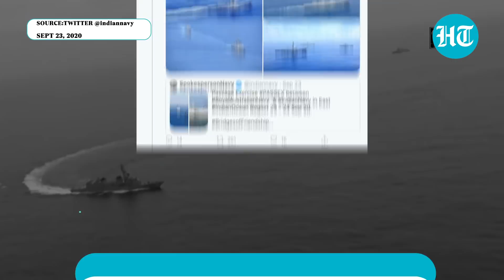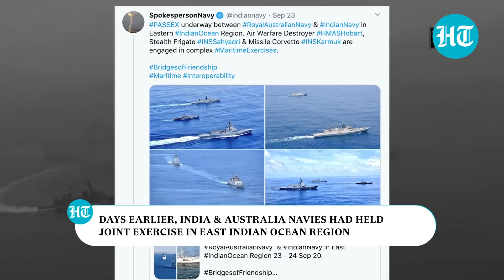Message to China as India, Japan hold joint navy exercise with warfare drills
Indian and Japanese Navies conducted joint military exercise in North Arabian Sea. Weapon firing, anti-submarine, and air warfare drills were part of the joint naval exercise. The exercise is coinciding with China's increasing tension with neighbours, especially India. China's expansionist attempts in the South China sea are also irking nations like the USA and Japan. The fourth edition of India-Japan's 'Jimex' drill is being conducted in the North Arabian Sea from September 26 to 28. Indian warships Teg, Tarkash, Chennai and fleet tanker Deepak, and Japan's Kaga and Ikazuchi were part of the drill. Jimex is conducted biennially, with the last edition held in oct 2018 off the coast of Visakhapatnam. Days earlier, India and Australia navies had held joint exercise in the east Indian ocean region. It was a passage exercise which is held when the opportunity arises, unlike pre-planned exercises.